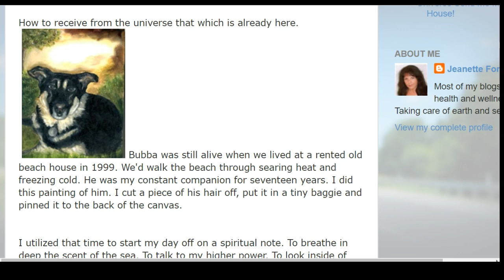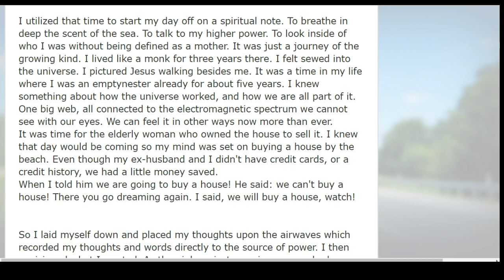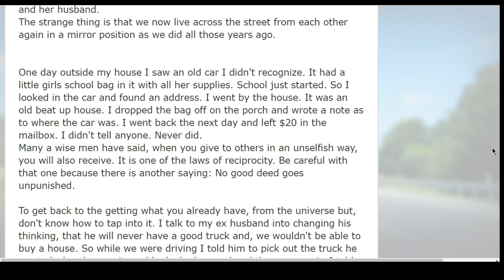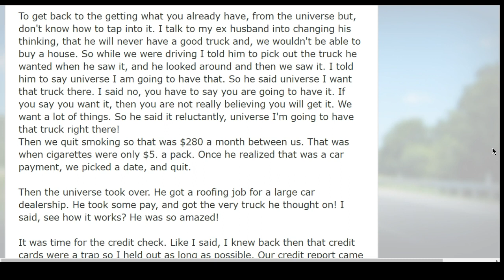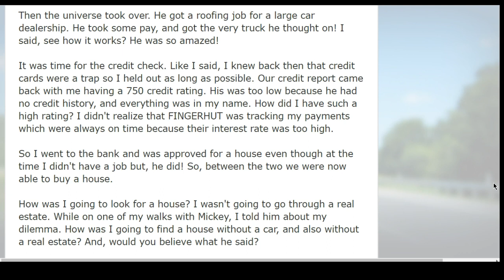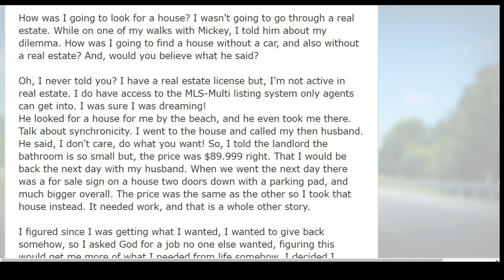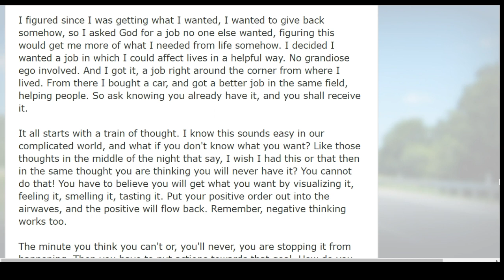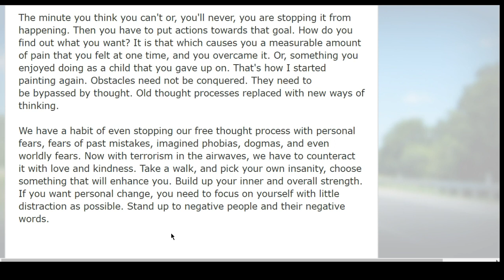How To Manifest That Which Is Already Here. It's Simpler Than You "Think!"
It was Mickey who had the real estate license and who drove me to the house. After Sandy Hit I couldn't find him. His house was right across from mine which is also gone! :( I gave him that brown painting I show here.  It's never too late to make your dreams come true.
Most people struggle with how to do this because they've never properly understood how positive affirmations work. They say I want that. They really don't think they'll get it in the back of their mind.

I use, Screencast-O-Matic Pro it's a powerful set of tools to create, edit, and share computer screen recordings.